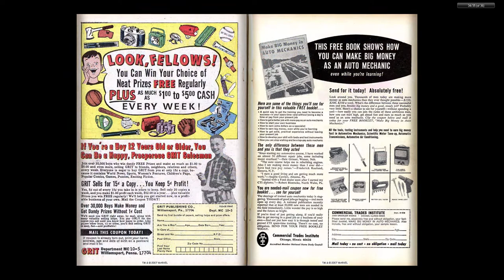196512 Tales of Suspense v1 072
196512 Tales of Suspense v1 072

Part of "The Complete Marvel Comics Published Output" for:

December, 1965